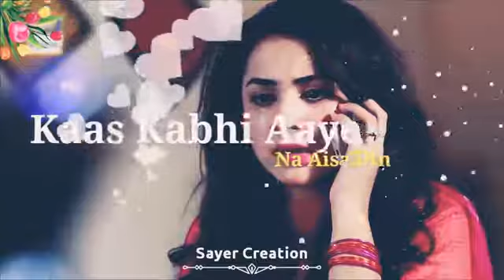gam bhare status funny dance channel subscribe please